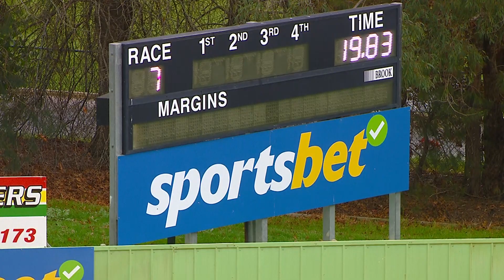HVL MON 29 MAY 23 R7